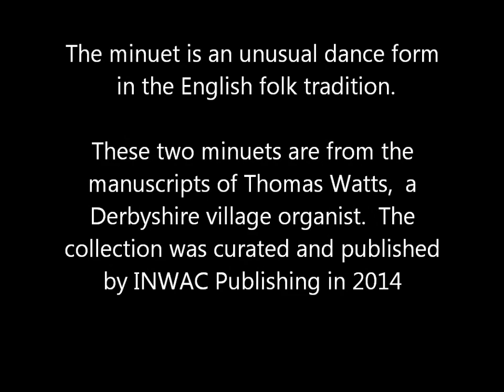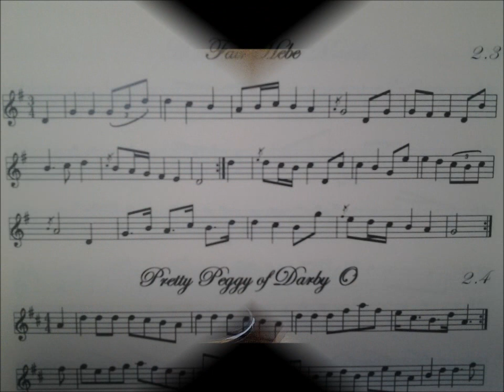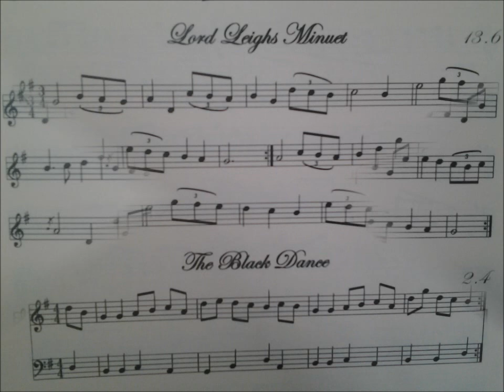Two English Minuets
Minuets are rare in the English folk tradition.  These two were collected in the Peak District of Derbyshire by Thomas Watts in the early 19th centiry, and republished by INWAC in 2014.  I have added an accompaniment to the melodies and play them on a Crane system duet concertina.